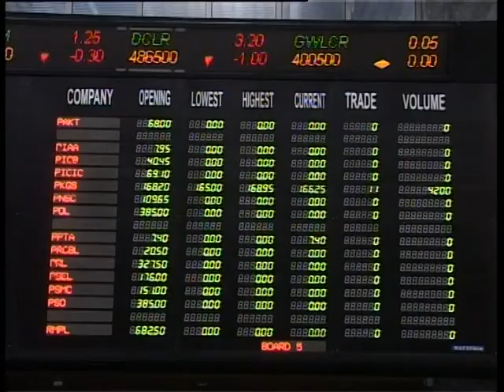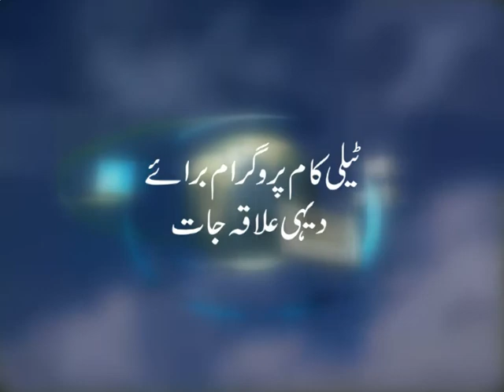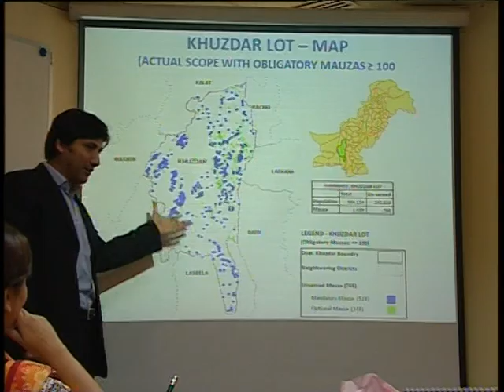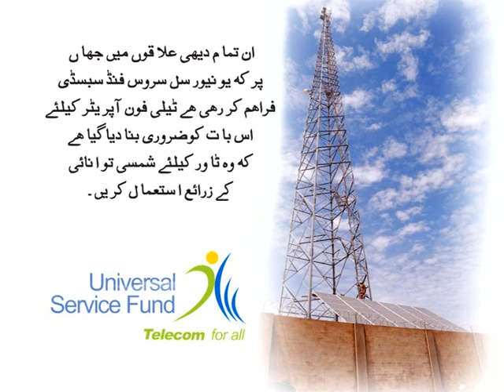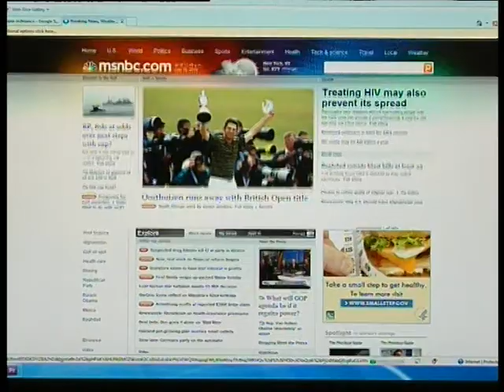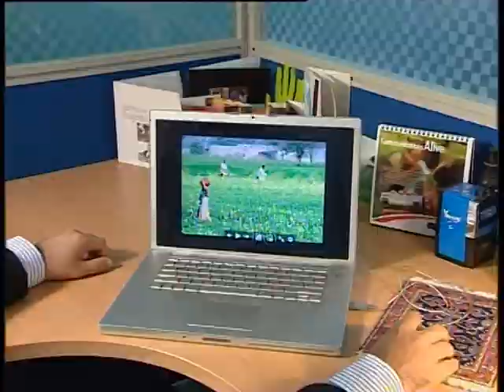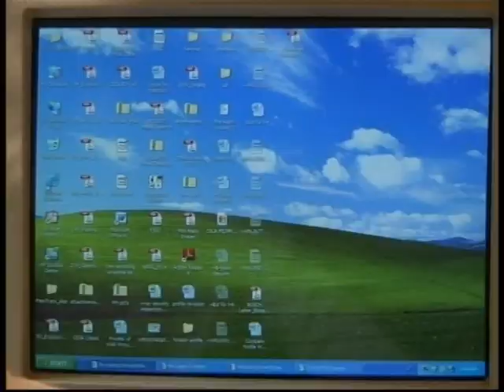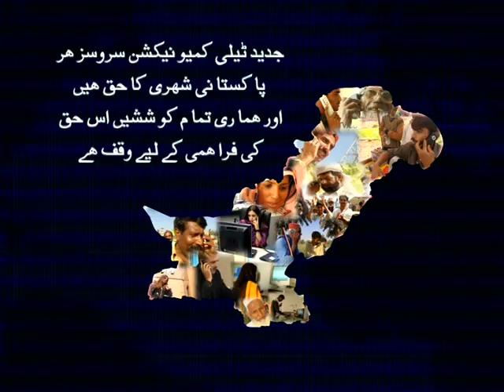USF Urdu Version.mpg (Documentary on PTCL) Senior Producer Naveed Anjum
USF (PTCL Pakistan ) Documentary  (Urdu Cersion)
PTCL Pakistan Telecom

Senior Producer Director Naveed Anjum